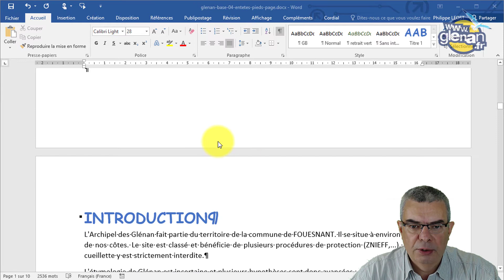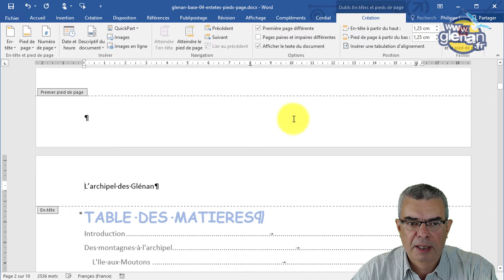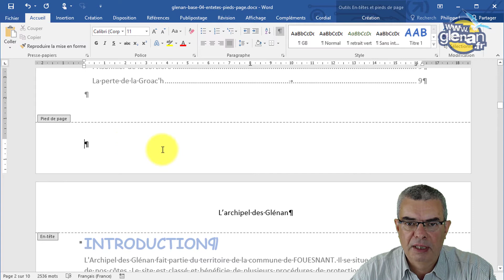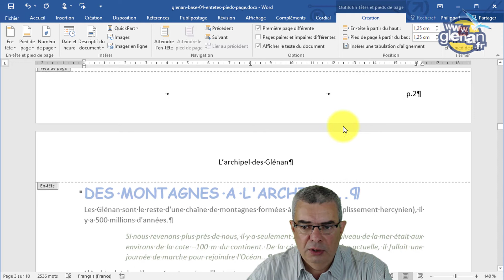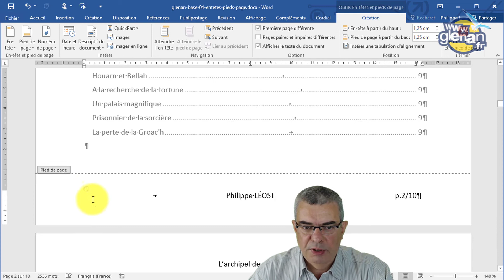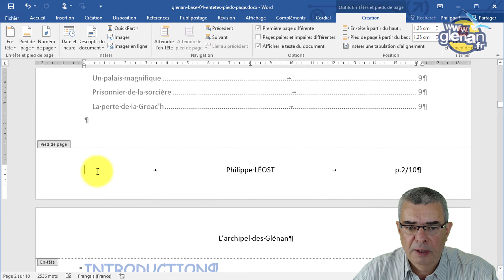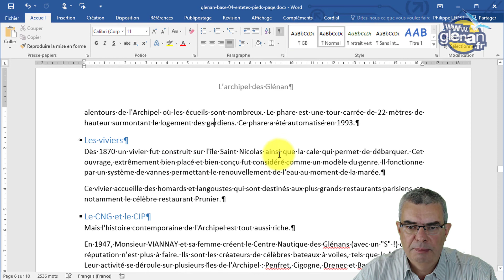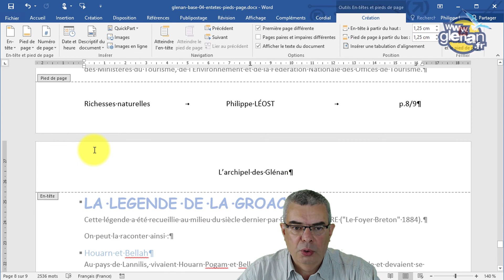Microsoft Word : 05 Entêtes Pieds de page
Objectif
    Entêtes Pieds de page
    Numérotation de pages
    Insertion QuickPart

Programme
    Intsertion - En-tête / Pied de page (00:32)
    Première page / Pages paires et impaires différentes (01:57)
    Numéro de page / Nombre de pages (04:58)
    Insertion - Texte - QuickPart - Champ... - RéfStyle - Titre 1 (07:51)
    Afficher / Masquer les espaces (de pages) (10:22)